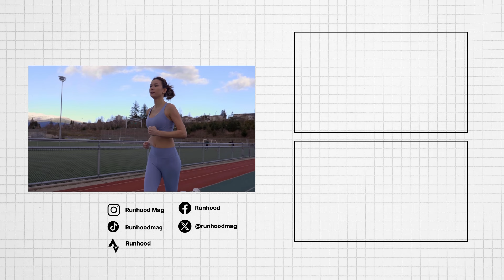MAKIN TINGGI CADENCE MAKIN EFISIEN? KOK BISA? | Running for Dummies EPS. 7 S2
Semakin banyak langkah ketika lari, maka semakin efisien kita berlari lho Fams, kok bisa? Yuk langsung aja simak penjelasannya!